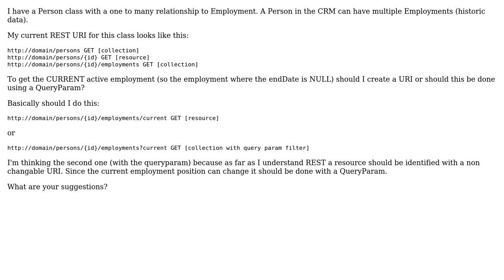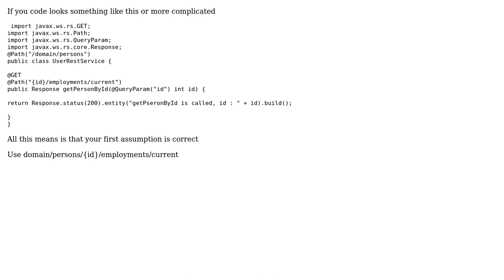Software Engineering: RESTful URI's, Creating a new noun/uri or add a queryparameter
With thanks & praise to God, and with thanks to the many people who have made this project possible! | Content (except music & images) licensed under CC BY-SA | Music | Images & others | With thanks to user Simon user Rein Henrichs user jononeeno user gnat and the Stack Exchange Network Trademarks are property of their respective owners. You are responsible for your own actions.